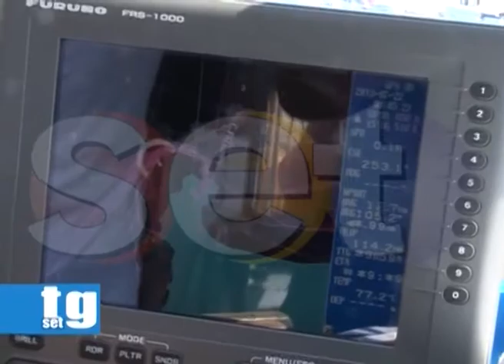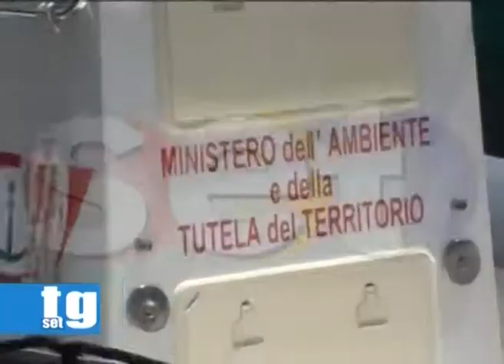Palinuro sicurezza in mare